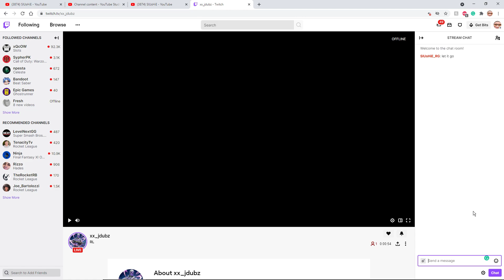just a moment with the boys